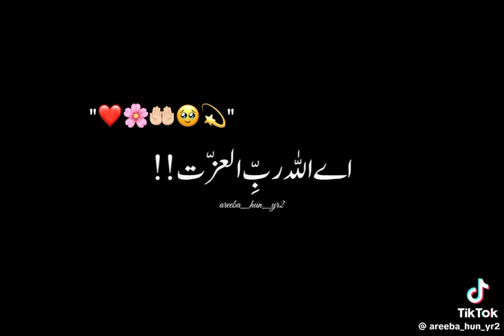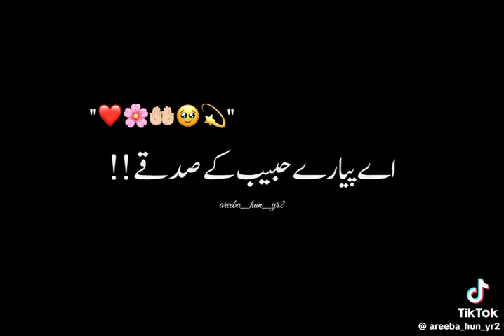24 November 2023